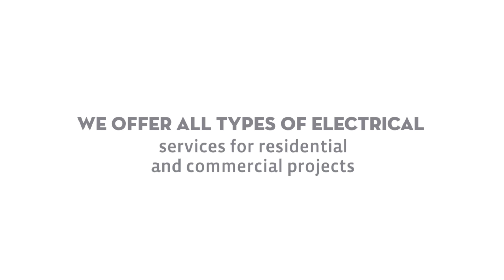Philadelphia Complete Electrical Services - Barry Fisher Electric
Barry Fisher Electric
9233 Grace Lane
Philadelphia PA 19115
Phila lic 16493 State Registered PAO40852